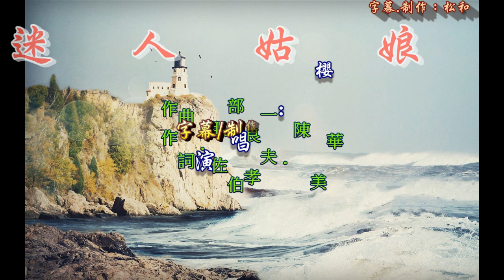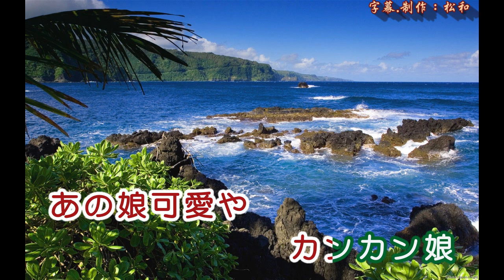櫻花 ~ 迷人姑娘